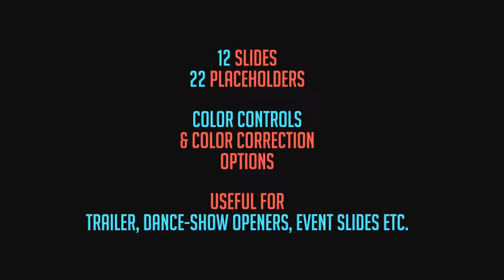Glitch Exposure | After Effects template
Last Update: 23 July 15
Created: 21 July 15
After Effects Version: CS5
Files Included: After Effects Project Files
Universal Expressions: Yes
Length: 0:25
Resolution: 1920x1080
File Size: 40.9mb
Media Placeholders: 22
Text Placeholders: 8
Category: (video-displays)

Description: It s Short, Stylish and unique slideshow perfect for your short media clips, you can use for an opener for trailer, TV show, Or even for special events, dance-shows, fashion, party etc. Simple to customize and well organized project. 2 previews (trailer, dance show party) given in preview video as to show its capacity You can easily drop your media + audio, change the colors in just one simple step. edit text, adjust color corrections and hit render. It renders Fast. You don t need to be master of After Effects to use this project. Even if you never worked...